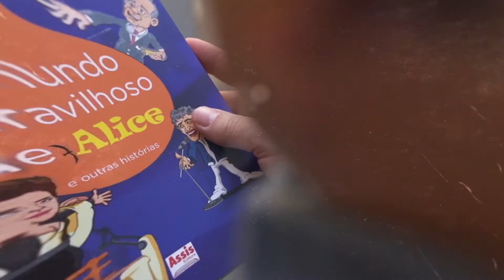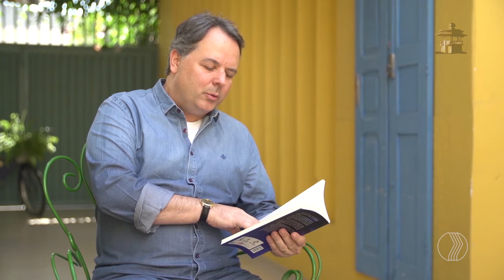Rogério Silva [AUTORES UBERLANDENSES] Causos de Assombração [BAÚ do PH]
Bloco 2 do Uberlândia de Ontem & Sempre 680 exibido 27/10/2019